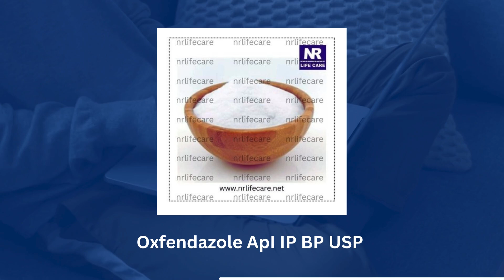Leading Supplier of Pharma Raw Materials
N R lifecare suppliers of food, pharma, chemicals and excipients